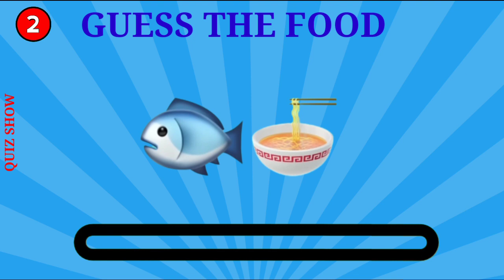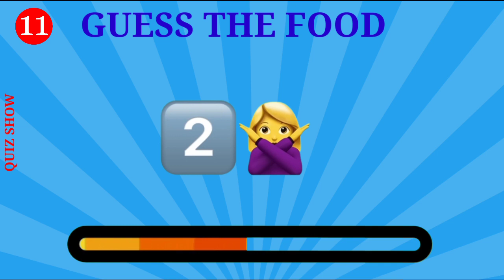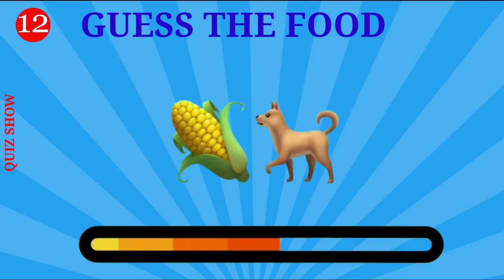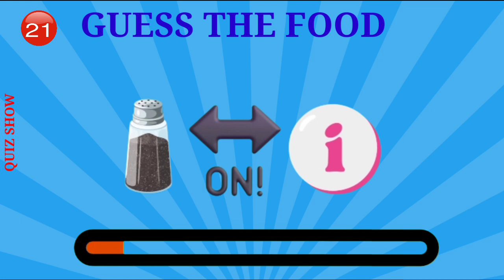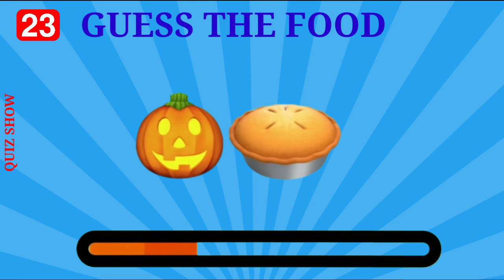Guess The Food By Emoji !! Food Emoji Quiz 🍕🍔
Can you guess the food by emoji? Let's see in this fun emoji food quiz!!